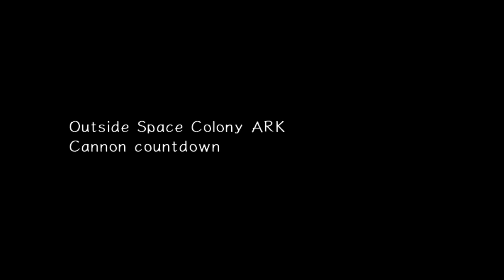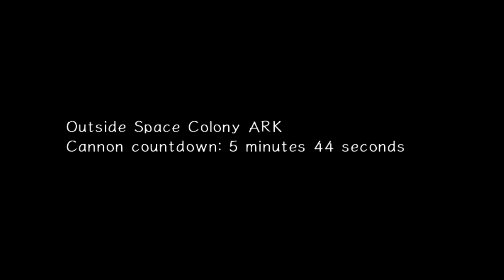SONIC ADVENTURES 2 P 4 FINAL